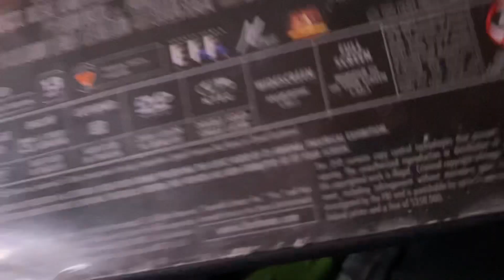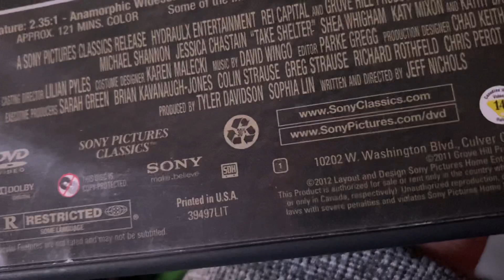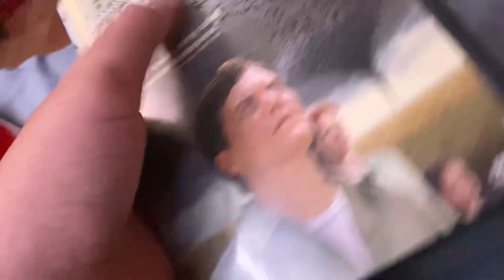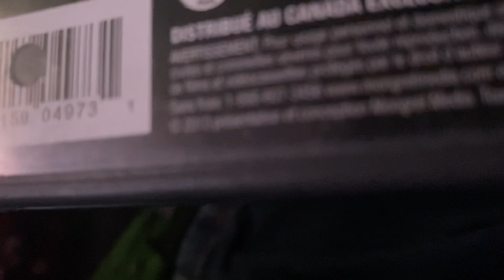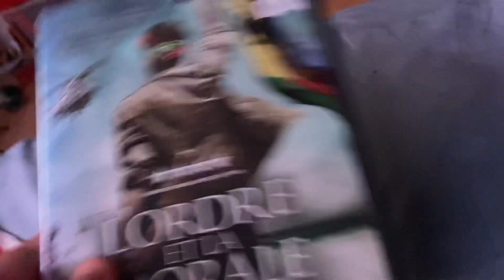DVD Update for September 30th, 2021